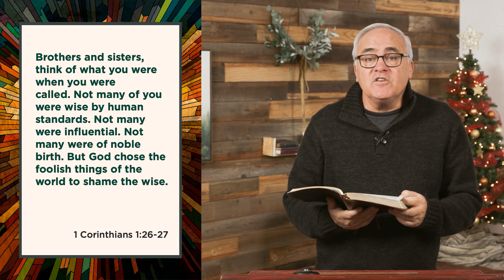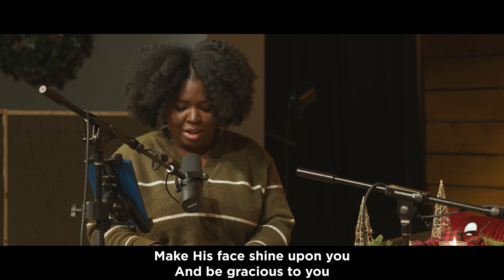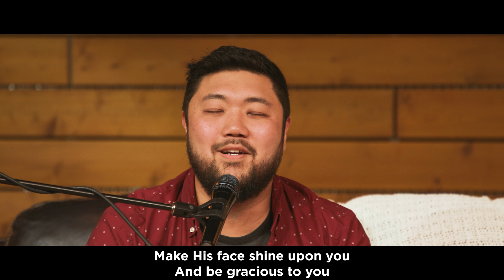He Will Be OUR Peace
God ALWAYS selects unlikely people to witness life’s most powerful moments. He beautifully includes the messengers into His message, His good news! And that makes the Christmas story even more impactful because if God chooses THEM, if God trusts THEM, then there is hope for US! For unto US a Savior has been born.

Join us this Christmas as we focus our eyes on the one who IS good news and will BE our peace.